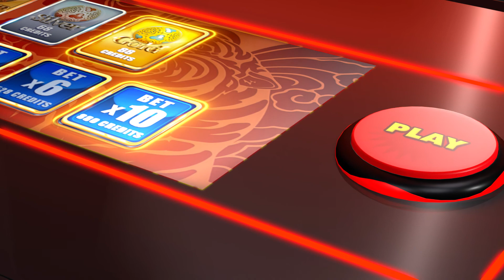Zitro, Bashiba - Fantini, Cavalcade of Innovation